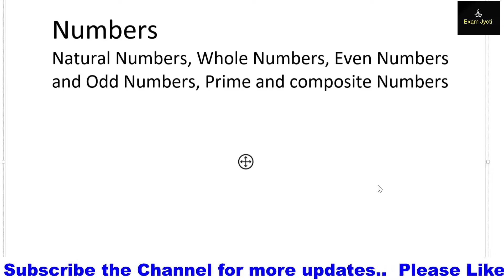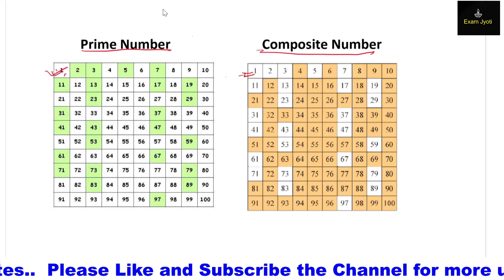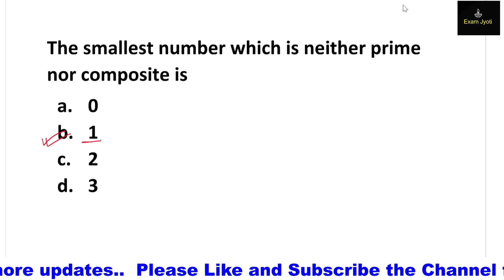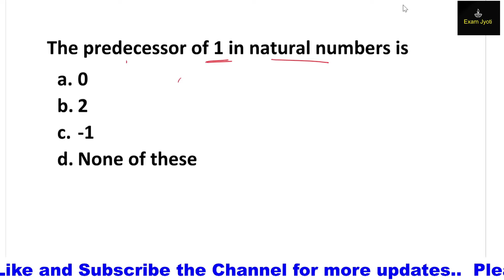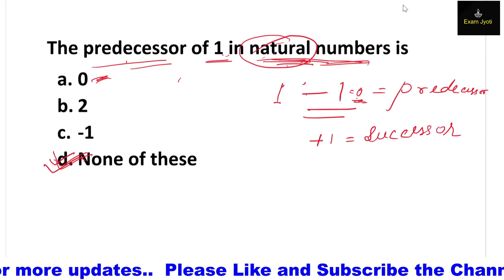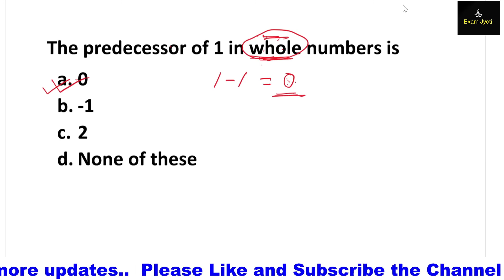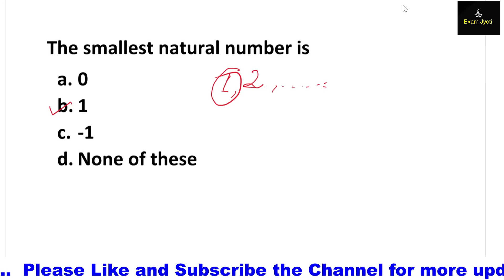Numbers For Assam Special TET 2021 || Natural, Whole, Odd, Even, Prime and Composite Numbers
This video is very helpful for Assam special TET and CTET Here I have elaborated the topic Numbers which is included in the syllabus. I have given top expected mcq which will come in the exam.
moy bahut xaxaj dharanat aei topic tu padhaisu jate apnaloke xaxajote buji pabo.
Natural Numbers, Whole Numbers, Even Numbers and Odd Numbers, Prime and composite Numbers

The smallest number which is neither prime nor composite is
The product of any natural number and the smallest prime is
The predecessor of 1 in natural numbers is
The predecessor of 1 in whole numbers is
The smallest natural number is

Thanks.